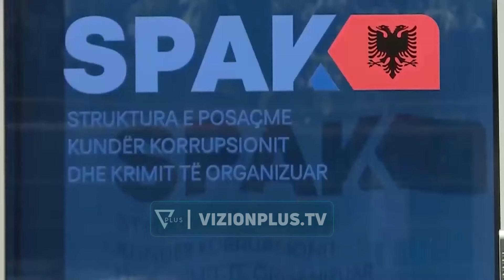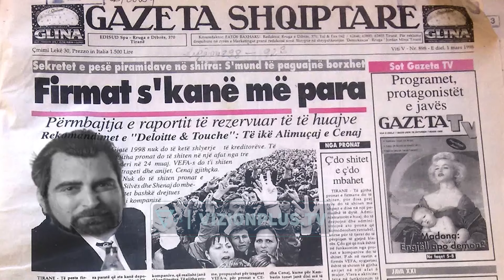Gani Met Meta jep lëndën e parë për ndërtimin e Sazanit - Armiku i Popullit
Armiku i Popullit është një emision komik/satirik që parodizon problematikat, personazhet, lajmet, mediat dhe ngjarjet aktuale të shoqërisë shqiptare. I drejtuar nga 1 moderator në skenë dhe 2 të tjerë në zë, nëpërmjet rubrikave të reja çdo javë, Armiku i Popullit nuk përjashton askënd dhe asgjëënga vëzhgimi i tij. Programi mbledh informacione të javës dhe video me përmbajtje në dukje normale e i kthen në një bashkësi të qeshurash nëpërmjet komenteve të dy zërave jashtë ekranit dhe moderatorit në studio, nën shoqërimin edhe të një aktori profesionist në shërbim të batutës së momentit.
Çdo të merkurë ora 21:15 në Vizion Plus